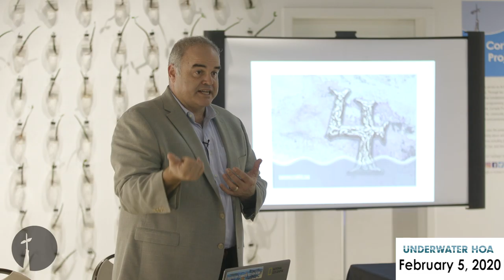Social Practice: The Underwater Vote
Xavier Cortada’s Underwater Vote project asks participants to use yard signs and ZOOM backdrops to engage fellow voters in conversations to elect candidates who will actually tackle a future impacted by rising seas. Cortada’s Underwater Vote installation is on display at University of Miami main campus (through Election Day) and at the University of Miami Wynwood Gallery’s faculty show (through Inauguration Day in January 2021).